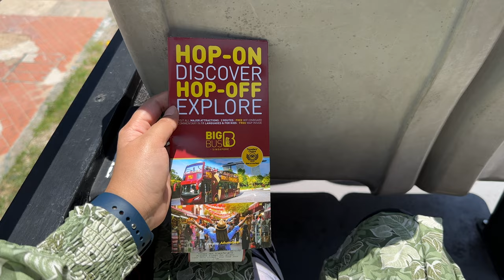The BEST 17 hour layover in Singapore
Why Singapore:

Millions of tourists visit this island nation every year for its vibrant neighbourhoods, mouthwatering fusion cuisine, ancient temples, thrilling wildlife reserves, and opulent malls. Singapore is a cultural melting pot, and part of what makes it so amazing is its diversity. The city has a seductive fusion of the old and contemporary, with ethnic pockets that each have their own traditions and shining skyscrapers that dominate the skyline.

Getting Around in Singapore:

Singapore's well-connected public transportation system makes it one of the easiest countries to travel in. You can select between taking buses, MRTs, and taxis to move about Singapore, depending on your budget.

Using the MRT is among the most practical ways to get about Singapore. They are available every day from 5:30 AM to midnight and will connect you to the majority of the country's attractions.

Buses that run from six in the morning till midnight are a fantastic alternative mode of transportation. An EZ-Link card can be obtained for use on buses and subways, and it can be recharged at any MRT station.

How to Save Money in Singapore:

1. Use MRT - The MRT (subway) in Singapore is the fastest and least expensive way to travel the island. Additionally, it is incredibly clean and prompt. Starting base prices are S$1. In contrast to other subway systems, MRT stations have maps of the area written on the walls, making it very simple to use.

2. Avoid traveling during National Holidays  -Prices for hotels, transportation, and other visitor-related activities soar, particularly during the Chinese New Year (Jan/Feb). It's undoubtedly a fantastic chance to see the culture of the country, but if you're on a tight budget, you might want to think about scheduling your trip around these times.

3. Go City Pass: Get a Go City Pass, helps you save more money than buying individual tickets.